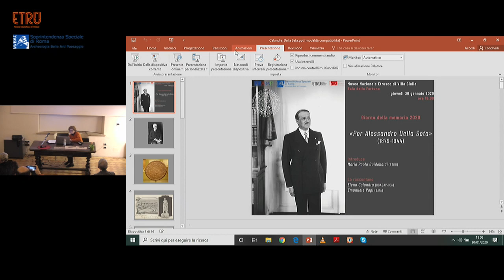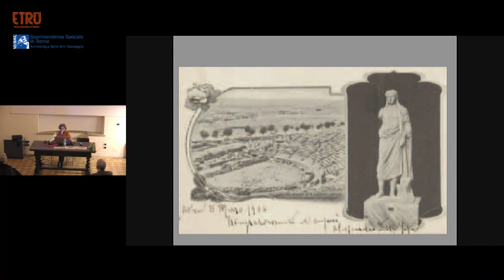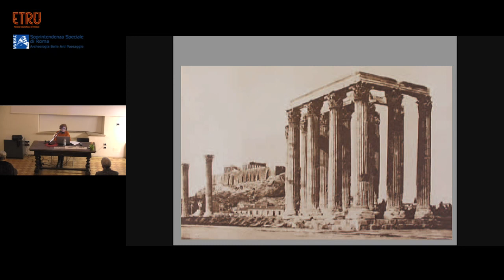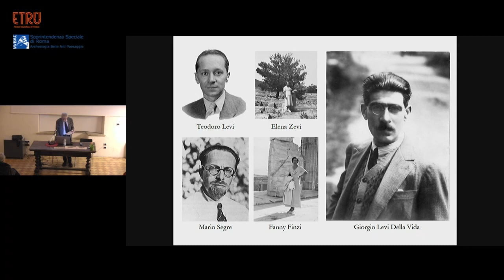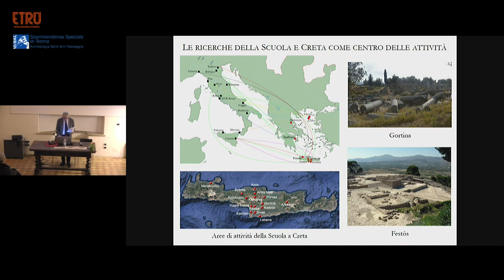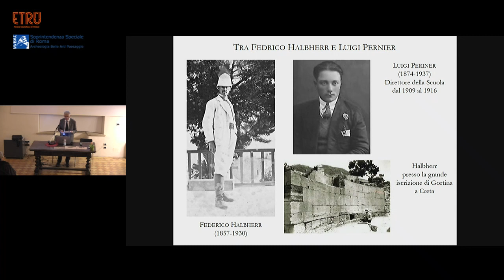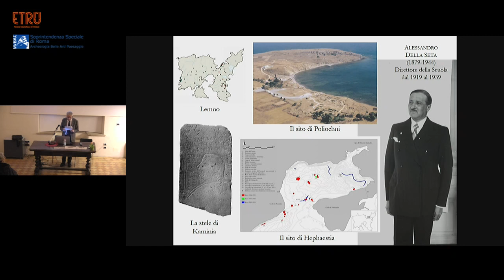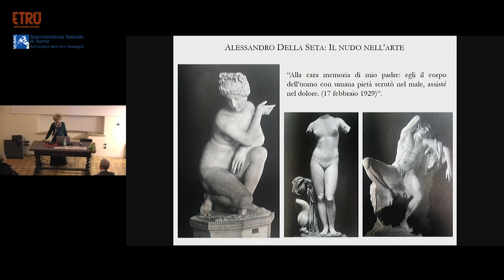Conferenza "Per Alessandro Della Seta"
Registrazione della conferenza tenutasi giovedì 30 gennaio 2020, ore 18.00, in Sala della Fortuna: Per Alessandro Della Seta (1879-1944).
Maria Paola Guidobaldi introduce il racconto della vita e delle opere di Alessandro Della Seta, curato e sviluppato da Elena Calandra, Dirigente del Servizio II - Scavi e tutela del patrimonio archeologico e Direttore ad interim dell'Istituto Centrale per l'Archeologia (DGABAP), e da Emanuele Papi, Professore Ordinario di Archeologia Classica presso il Dipartimento di Scienze Storiche e dei Beni Culturali dell'Università di Siena e Direttore della Scuola Archeologica Italiana di Atene.